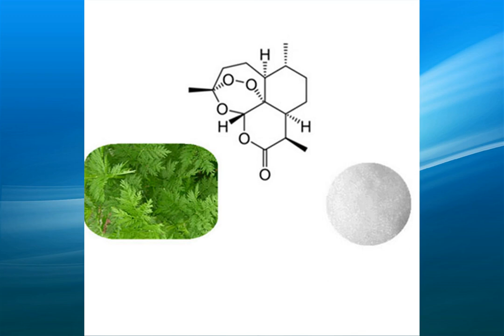artemether supplier,wholesale,bulk,factory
high quality artemether suppliers,supply a variety of specifications artemether,one of the largest exporters of artemether in China,the factory sells directly,the price is competitive